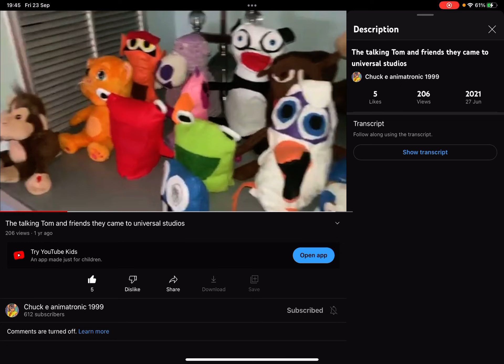For Chuck e animatronic 1999